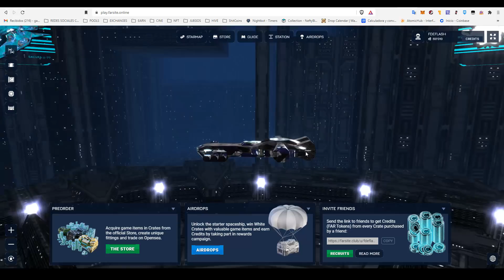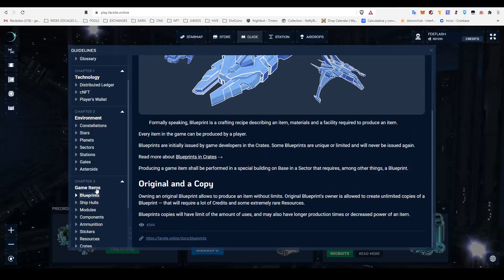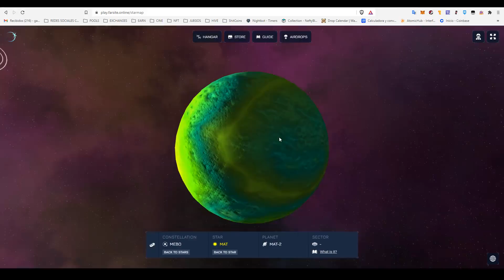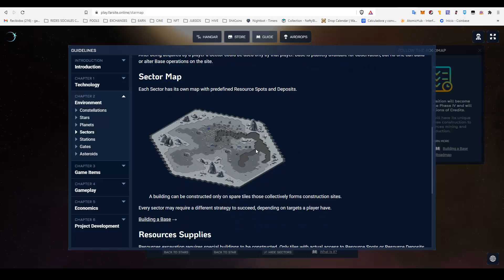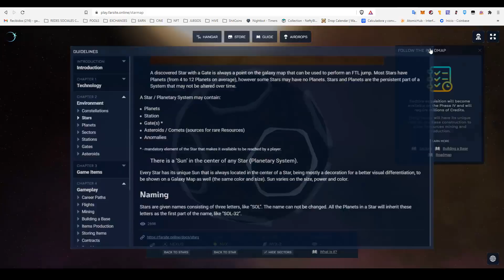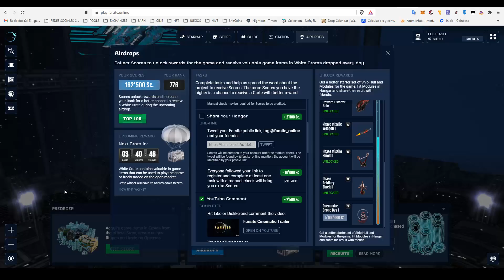FARSITE. STARMAP. EL JUEGO AVANZA. MAPA ESTELAR PREPARADO.